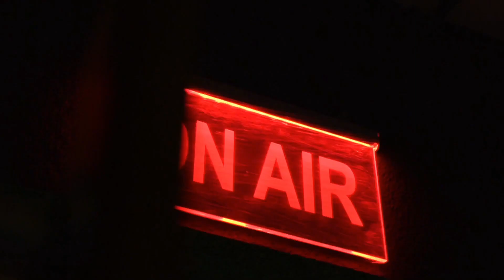WELT nominiert für Deutschen Fernsehpreis im Bereich „Beste Information“ 2023 – Trailer (Version 1)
WELT Fernsehen wurde im Bereich „Beste Information“ für den Deutschen Fernsehpreis 2023 nominiert und bedankt sich bei allen Zuschauern ganz herzlichst. Chefmoderatorin Tatjana Ohm wird stellvertretend den Preis für die Moderatoren entgegennehmen und Chefredakteur WELT Fernsehen Jan Philipp Burgard für die WELT-Redaktion.

Im Trailer vorkommende Akteure: Max Hermes, Festim Beqiri, Steffen Schwarzkopf, Daniel Koop, Christoph Wanner, Achim Unser, Isabell Finzel, Tatjana Ohm, Fanny Fee Werther, Christina Lewinsky, Marie Droste, Marcus Tychsen, Jan Philipp Burgard, Lena Mosel, Michael Wüllenweber, Alexander Siemon, Laura Kipfelsberger, Nele Würzbach, Thomas Klug, Marion Sendker, Alina Quast, Carolina Drüten & Jens Reupert